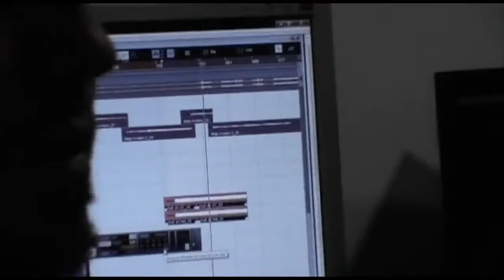Carving Colours - No Way But Forwards Teaser #0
Teaser trailer de 'No way but forwards', primer álbum de la banda sevillana de metal progresivo Carving Colours. Grabado en DG Studios por FJ Kubero y Leo Peña. Mezclado y masterizado at Jotun Studio. Diseño y artwork por Ideophony.

Teaser trailer for 'No way but forwards', first release from Sevillian progressive metal act Carving Colours. Recorded at DG Studios by FJ Kubero and Leo Peña. Mixed and mastered at Jotun Studio. Design and artwor by Ideophony.

No way but forwards · due for release in Autumn 2013

Footage & editing · Julio Antequera.